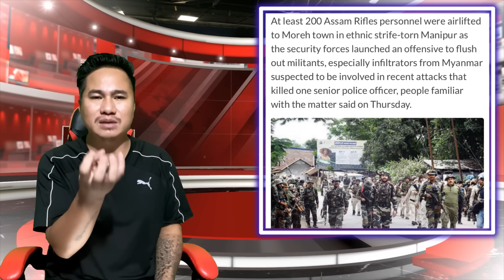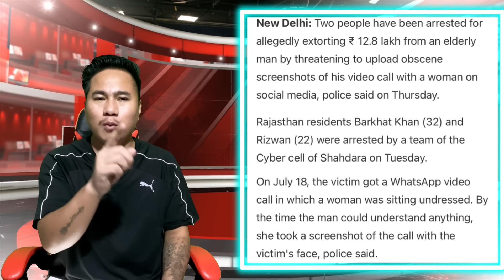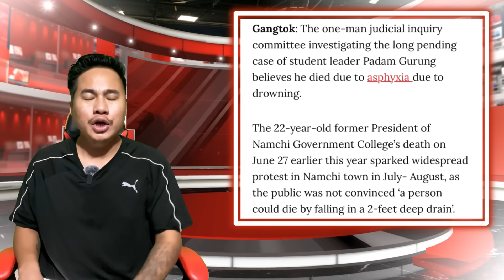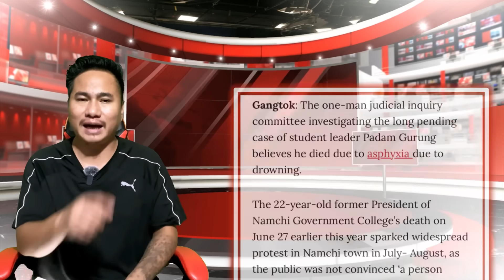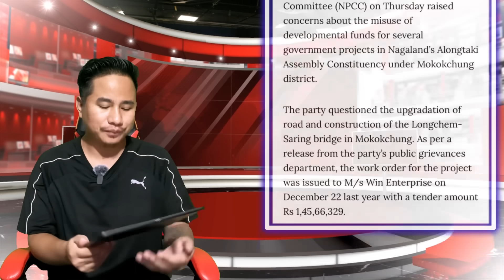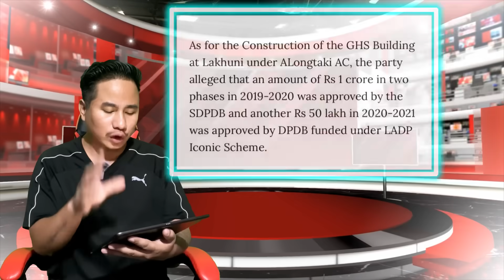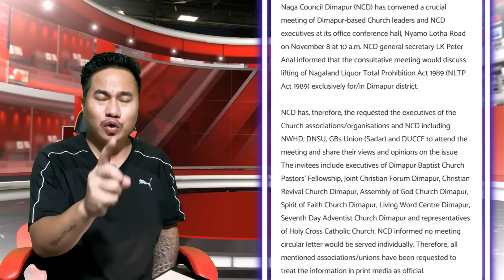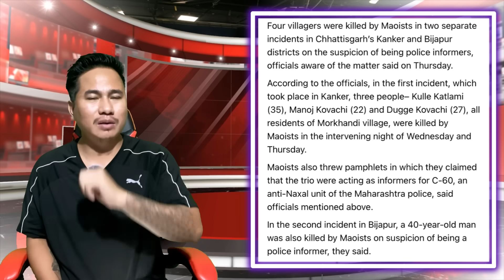RP 825 Latest News in Nagamese Aloto Naga TV